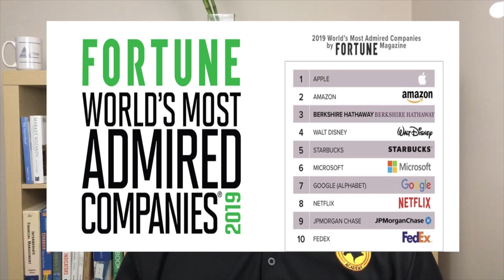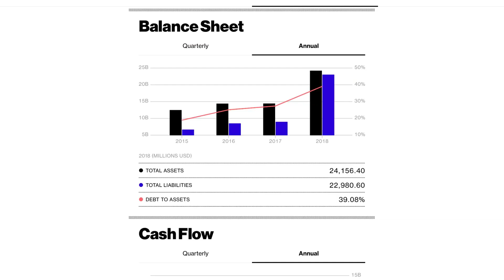Stock of The Day: Starbucks Stock Review [Invest In What You Know epi. 2]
Today's Stock Of The Day is Starbucks.
Starbucks is a retail industry darling. Howard Shultz the previous CEO acquired the company back in 1982 after being inspired by a trip to Milan, where he witnessed just how amazing Italian Espresso Bar are, and brought that concept back to the United States.

Since Howard Shultz implemented the Italian Espresso Bar style in Starbucks it has developed a cult following. Building a rewards membership base of over 16 million loyal customers.

Starbucks stock has increased in price by over 50% since the beginning of 2019 and appears to have room for growth going forward in the future.

The video is focused more so on long term investing ( 10 years or more) and investing in well-established business.